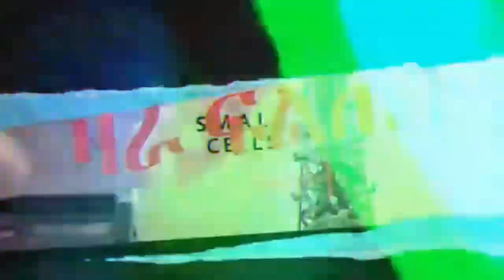ቆልዓ ረኺብና ወድና ድማ ኮይኑ ኣሎ!!!